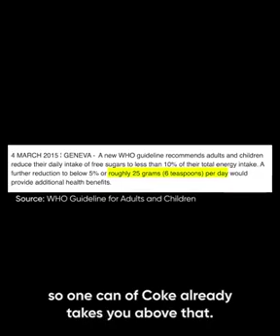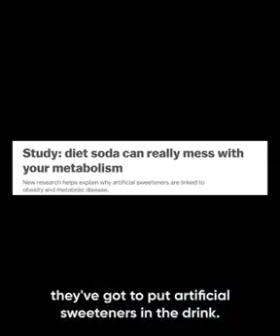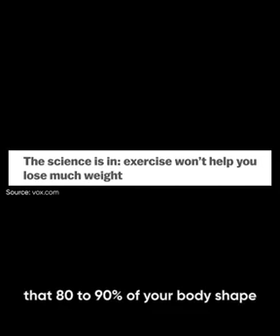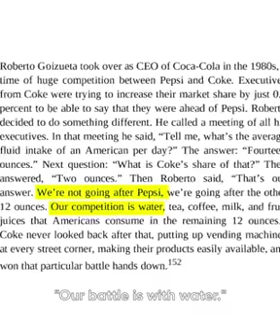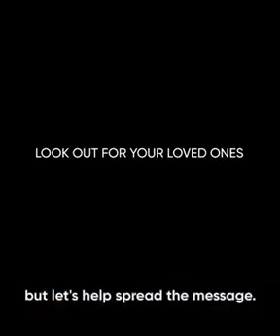About Coke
Video from .